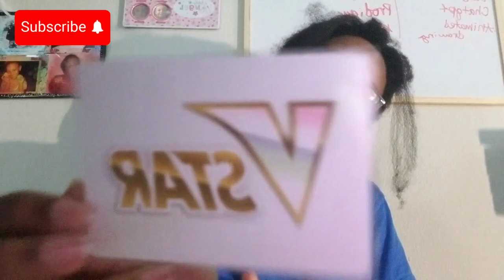Vlog (WATCH TILL THE END) *links to surprising vids down bellow*